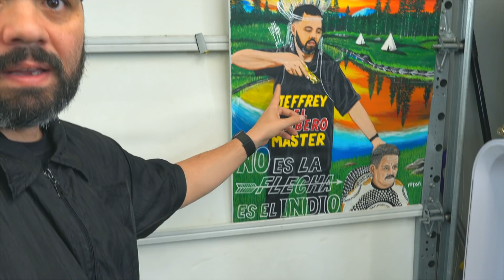CONSEJOS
MI INSTAGRAM ES:@jr77barber